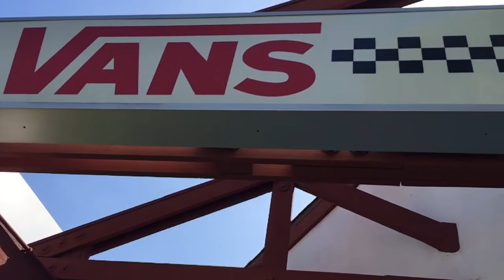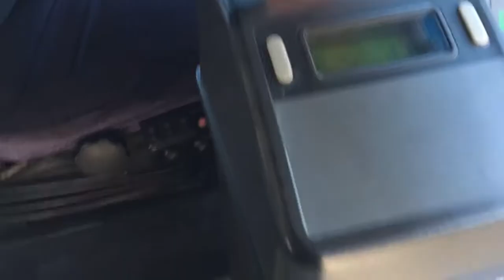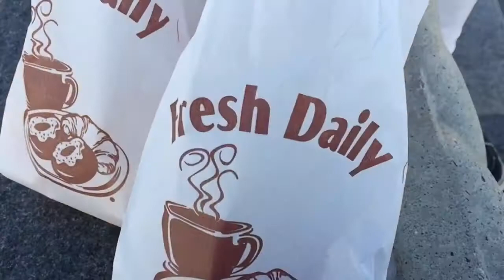Let Me Show You A Few Things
A bus pass and good vibes were my best friends today // 3.12.16

Song: Suit & Tie - Justin Timberlake (Oliver Nelson Remix)